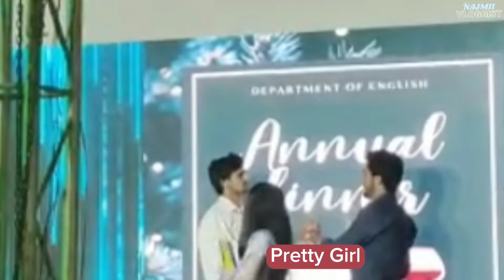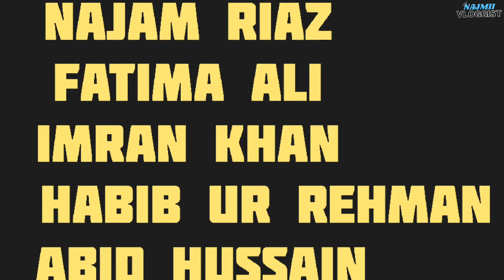Silent Play🗿| Annual Dinner 2k23| English Department| University of Sargodha 💖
Assalamualaikum! Everyone 🧡
Hey! I'm Najam Riaz, student of university of Sargodha and graphic designer in English Department 😊 My aim is to provide fun by my each and every act❤️ Once you visit my channel then you'll not forget to watch my every video🧡 watch full & like my videos 🌠 Always leave a comment on video (suggestions & expression etc) because it boosts me to make more content 🥺🎯